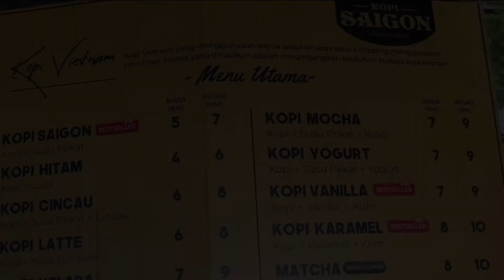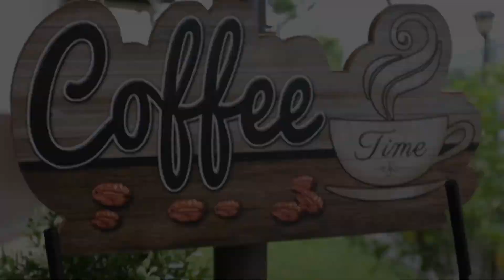Cerita Kedai Kopi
Kopi Padu, Kopi Terangkat, Kopi Sedap!